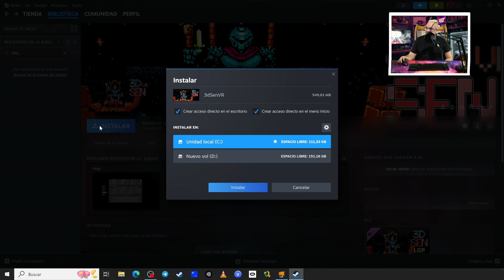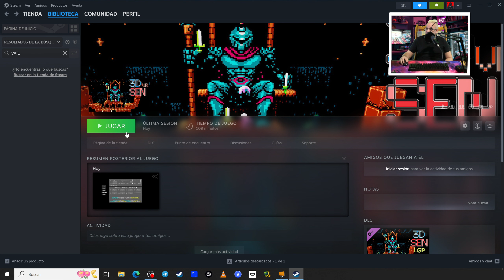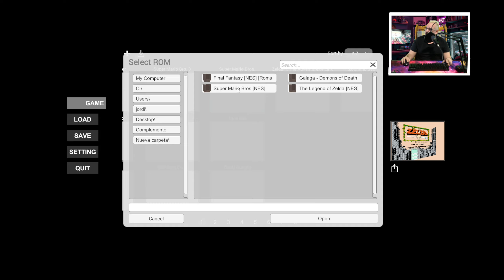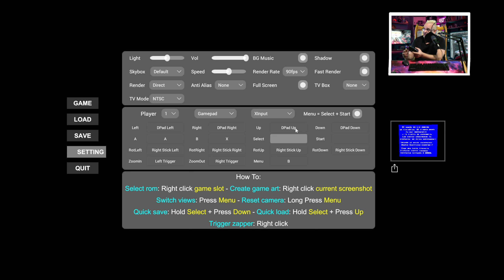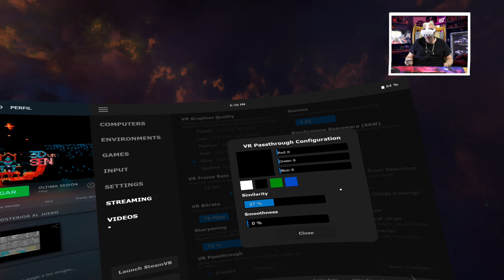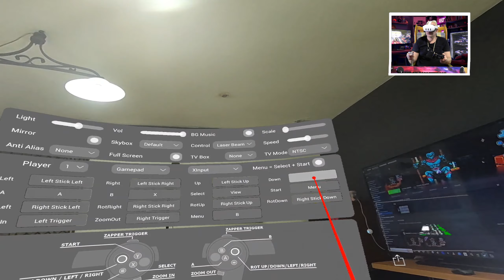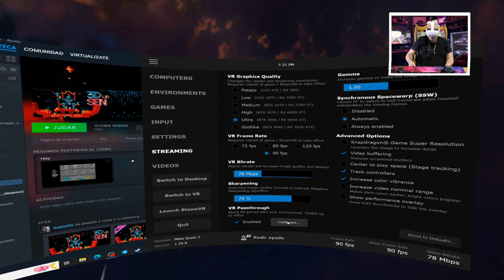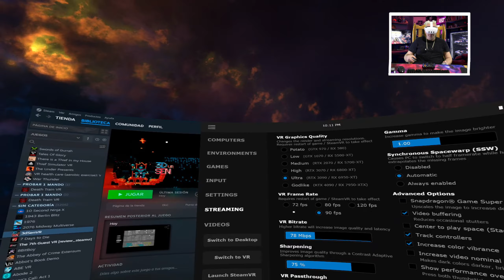3dSen ✨Emulador VR con Passthrough ✨TUTORIAL✨META QUEST 3✨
💕💕💕Darle a Like, me motiva a seguir subiendo videos de calidad y me ayuda a que la plataforma recomiende el video a mas personas y así seguir creciendo en este medio, si te animas te doy mil gracias.💕💕💕